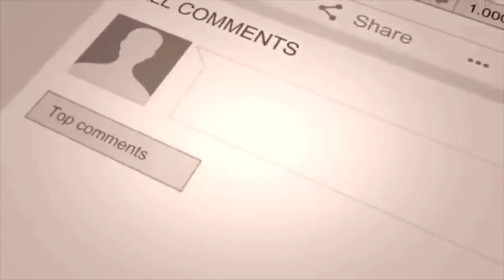Damion Crawford Says Vybz Kartel, Bounty Killer doesn't Influence Cr!me, Andrew Holness Is Wr🅾ng